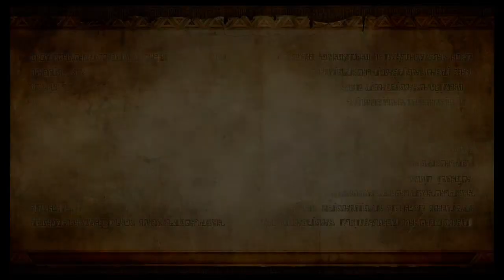TSG Lazy Weekend - Hyrule Warriors #8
Too hungover to write a description. Who knew text bots got drunk.